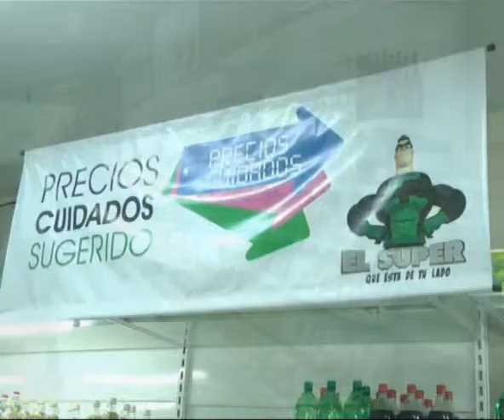Previsora del Paraná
Promociones para Televisores en este Mundial y Precios Cuidados el el Super . . . .